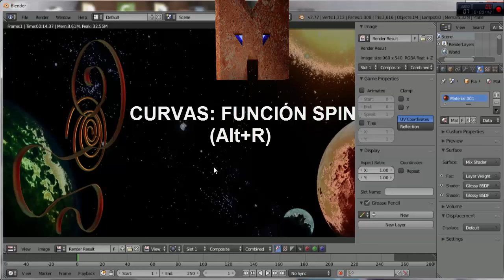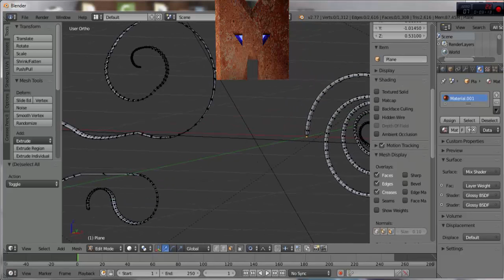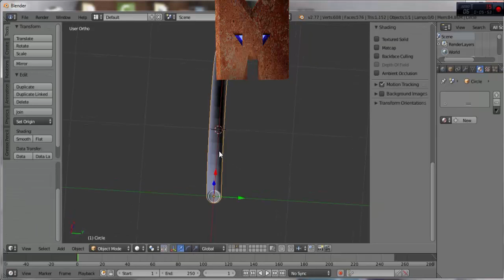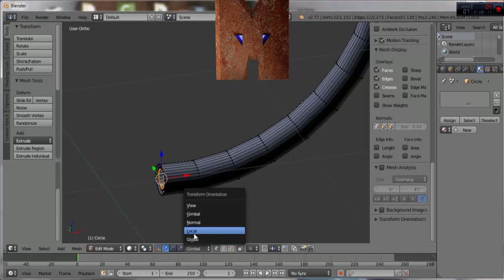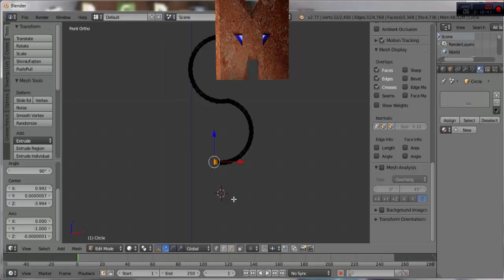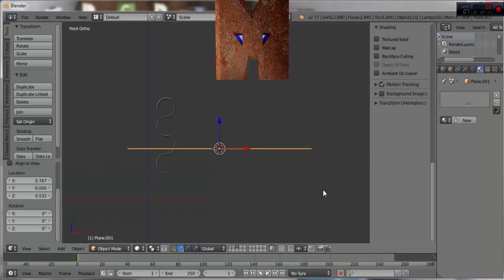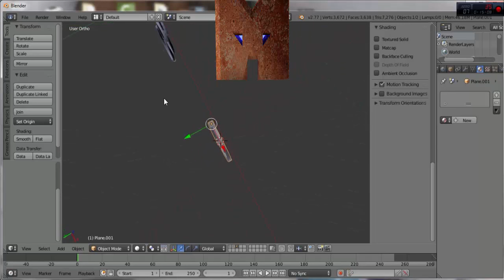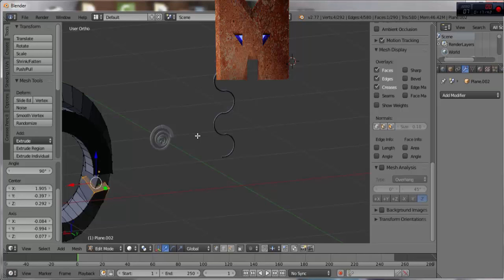Megatruco 29 - Curvas - Función SPIN (alt+r)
En este vídeo voy a enseñar como funciona la función spin de blender, a la cual accedemos con la combinación de teclas de alt+r en modo edición. Es una característica interesante, que sin embargo hay que saber usar para sacarle provecho. Espero que os guste.